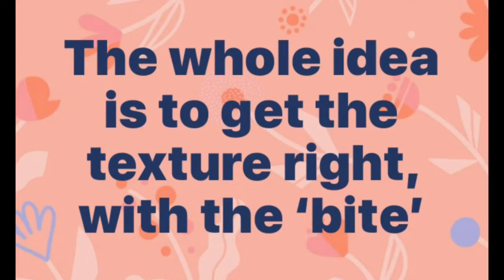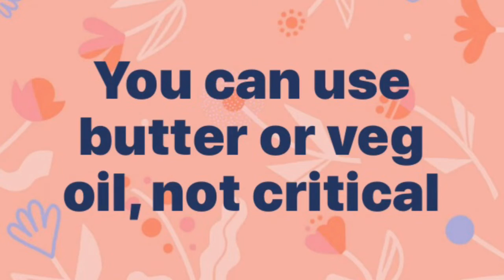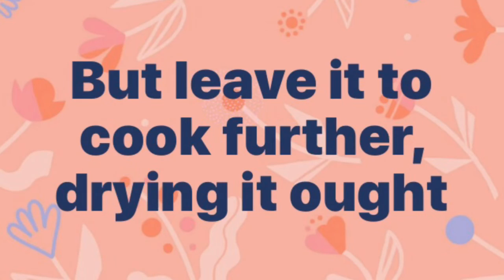RECIPE | Veggie Burger